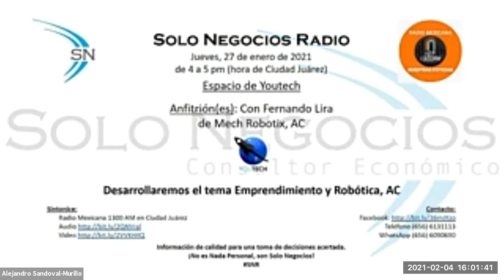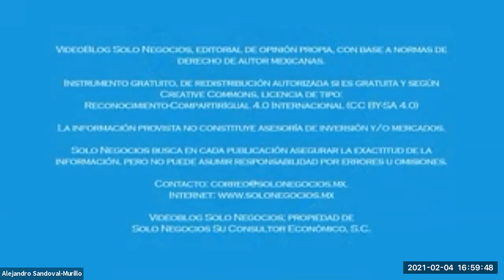[SNR] Solo Negocios Radio del 04 de febrero de 2021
Entrevista: Denise Ávila Guijarro, NA de Solo Negocios Radio con el tema Las Nuevas Habilidades que se Requieren en la Actualidad.